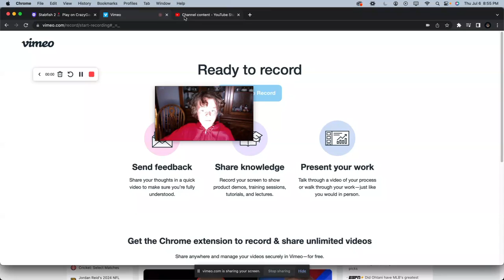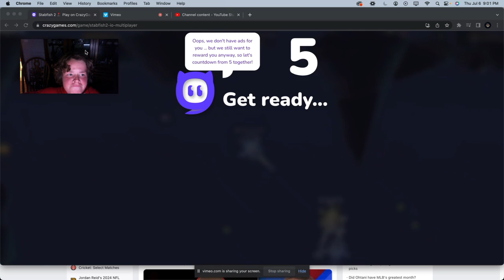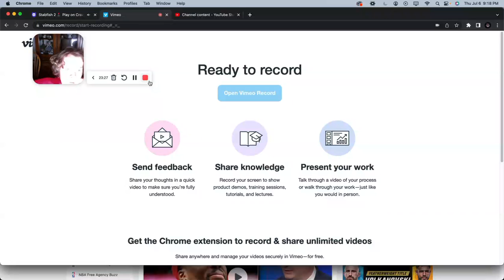trolling XD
:P